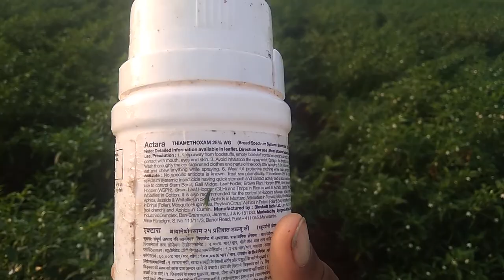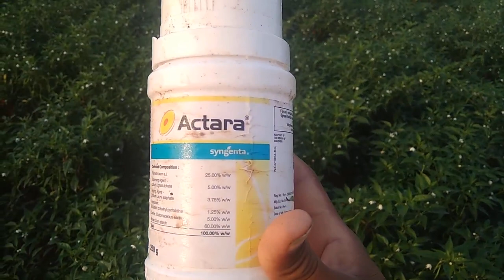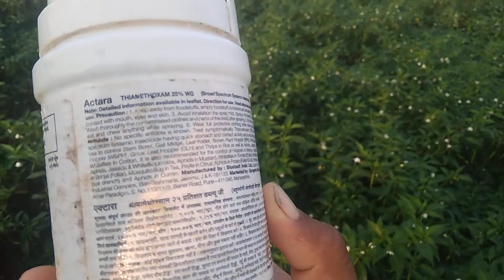మిరపలో దోమలు మరియు వైరస్ తెగులు నివారణ actara